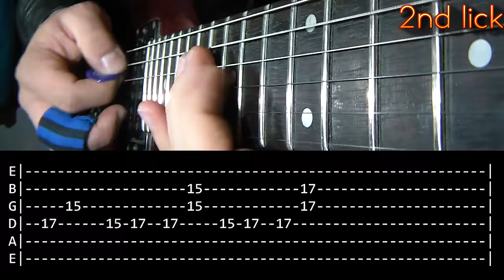Atlas, Rise! Guitar Solo Lesson - Metallica (with tabs)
Tuning: E A D G B E
Song: Atlas, Rise! - Band: Metallica.
Equipment:
-Digitech Rp350
-Audacity